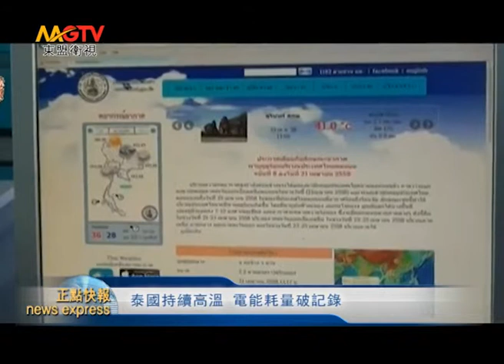MGTV：泰國持續高溫 電能耗量破記錄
泰國近日持續高溫天氣，截止21日，全泰國平均氣溫和居民用電量都創下新高紀錄，黎府氣溫達到56年來最高的42.4度。
據泰國電力機構報告，21日下午2點13分全國用電量創下歷史新高點的27139兆瓦，高於本月7日的27056.8兆瓦，同時打破了2014年的26942.1兆瓦紀錄。
據瞭解，21日全國氣溫平均為38.3度，而且根據氣象廳推測，炎熱氣溫會持續升高，所以用電量也會同步增加。但能源部希望民眾能夠積極配合節省能源，空調溫度應維持在25度以上，空調溫度每上調一度可省電10%。另外，泰國電力機構也要提前做好相應準備，確保電力不會中斷。
東盟衛視（MGTV）泰國曼谷報導